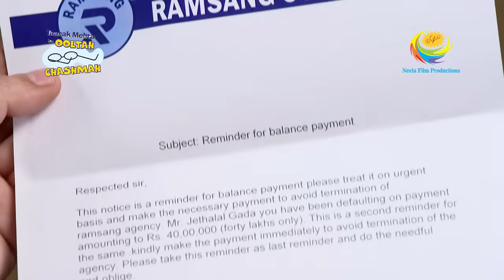Taarak Mehta Ka Ooltah Chashmah - Ep 3096 - Full Episode - 5th February, 2021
Episode 3096: How Will Jethalal Fulfill His Promise?
Iyer and Babita have come to Jathalal's place for help. Jethalal promises to deliver 100 Ramson tablets. After confirming with Jethalal, Iyer calls his boss and says he has arranged the tablets. But Ramson company denies giving delivery to Gada Electronics. How will Jethalal fulfil his promise?